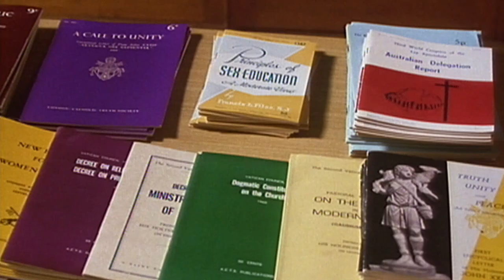Sue Smith and John Alsop : Screen Worlds Spotlight interview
An interview with screenwriters Sue Smith and John Alsop for Screen Worlds at ACMI. Sue Smith and John Alsop are screenwriters and playwrights who have collaborated on productions such as "My Brother Jack", "Brides of Christ", "Bordertown" and "The Leaving of Liverpool".